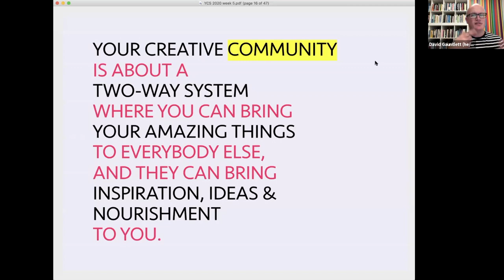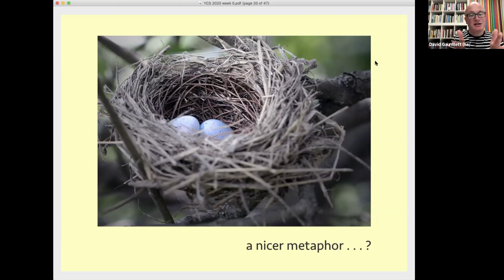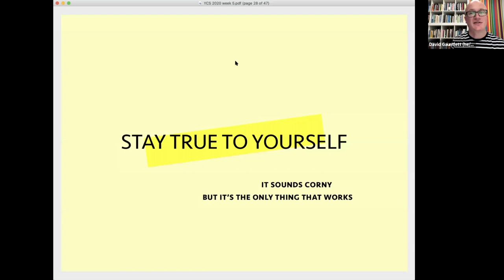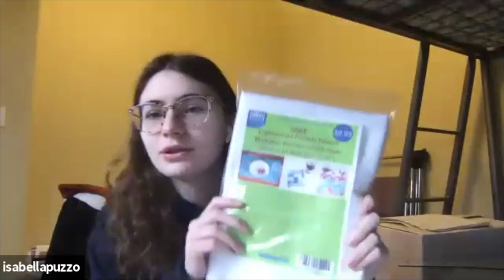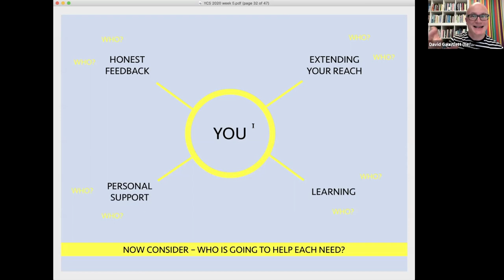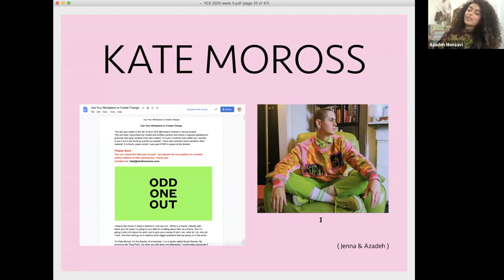Your Creative Self, fifth class in 6 minutes (21 Oct 2020)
'Your Creative Self' at Ryerson University, with David Gauntlett, is a three-hour slice of creativity ideas and action, but here's a fast-cut 6 minutes of the best bits. This week was about building networks and communities. And we enthuse about Kate Moross